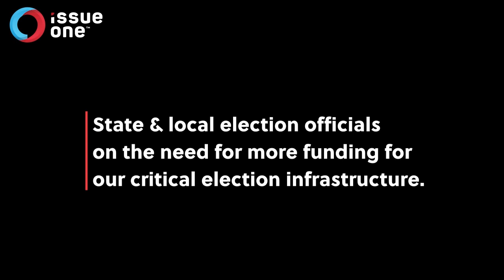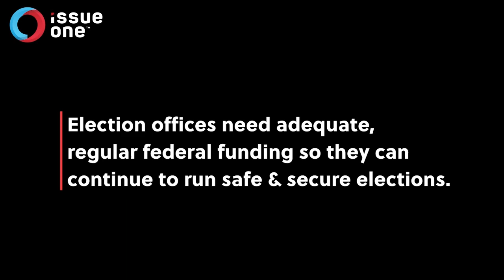Election Officials Need Regular Federal Funding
Election officials need regular federal funding to continue running secure elections. Hear from election officials themselves on the need for more funding for our critical election infrastructure.